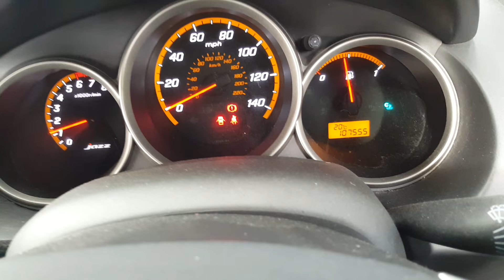(2005) Honda Jazz 1.4 Petrol 8v (Engine Code - L13A1) Mileage - 107,555